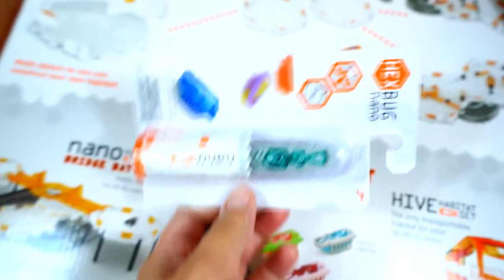Дом с развлечениями для нано жуков! HEX BUG Nano constructor game